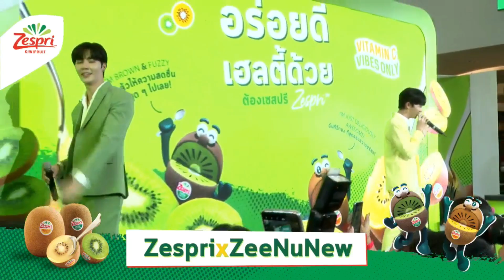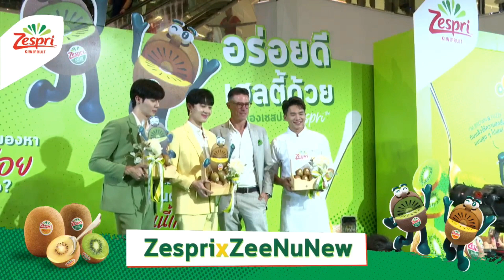2023.06.22 ZeeNuNew Live Zespri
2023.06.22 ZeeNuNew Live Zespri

ดับแสงรวี

Naughty Babe
ดื้อเฮีย